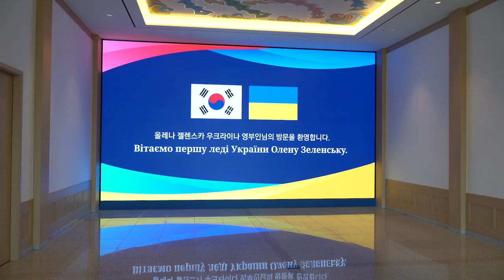Олена Зеленська зустрілася із Президентом Республіки Корея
Перший візит до Республіки Корея. Перша зустріч із Президентом країни Юн Сок Йолем.